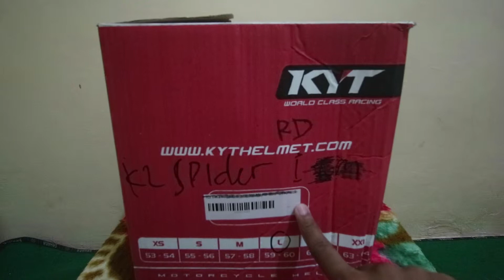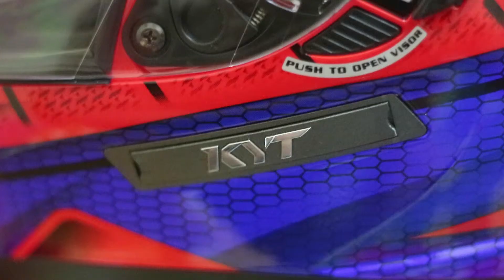UNBOXING KYT K2 RIDER MOTIF TERBARU DARI MARVEL SPIDERMAN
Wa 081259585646